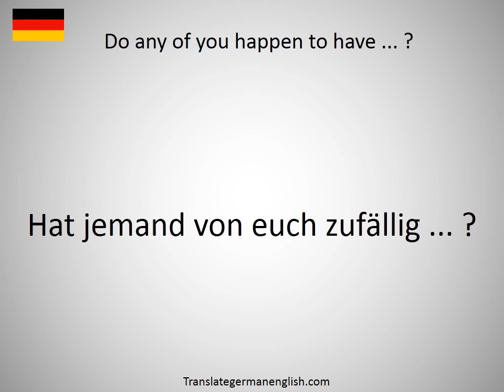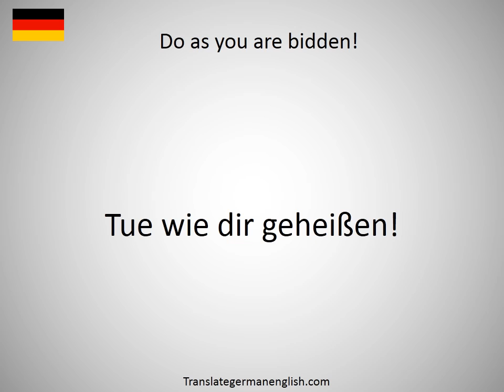How to say do in German?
How to say do in German? Learn the pronounciation do! How to Pronounce do. Expand your vocabulary, learn German words. Practice German online. Use this free pronunciation guide to practice words at a time. Learn German for free. Thank you for viewing, please like or subscribe! hoe om te sê, si të thuash, እንዴት እንደሚናገር, wie sagt man, comment dire, come dire, como dizer, как сказать, nasıl denir, cómo decir, 怎么说, πώς να το πω, hoe zeg je.